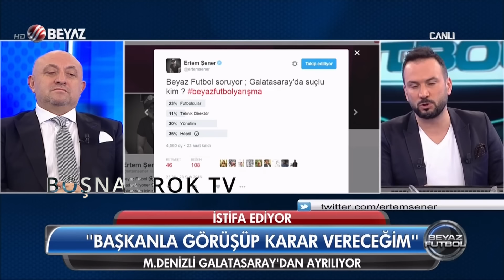ÇAKAR'IN GÖZYAŞLARI "HAYDİ DENİZLİ VAKİT TAMAM" - GÜZEL KIVIRCIĞIM | BOŞNAK ROK SPECIALS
Beyaz Futbol'da Ahmet Çakar o yıllarda Galatasaray Teknik Direktörü Mustafa Denizli'nin (Çakar'ın deyimiyle deyimiyle "Kıvırcık'ın") ayrılığını kendince yorumluyor.
derin futbol
beyaz futbol